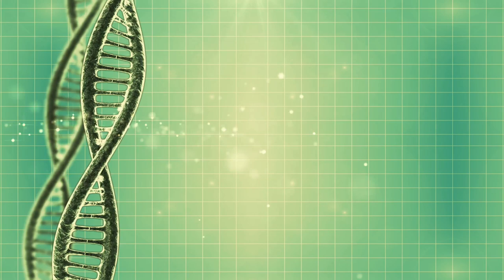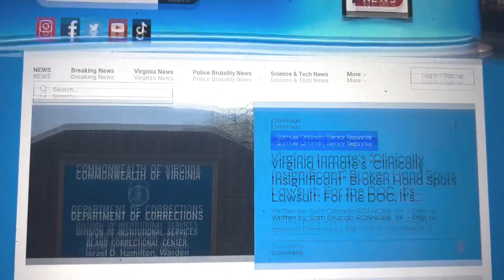Green Spaces: The Fountain of Youth for Cellular Health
Written by: Michael Phillips

Introduction to Groundbreaking Research
New research published in the Science of the Total Environment has uncovered a groundbreaking link between green living spaces and the slowing of cellular aging. This study delves into the impact of greenery on telomeres, the protective caps at the ends of chromosomes associated with longevity and cellular aging, building upon the established health benefits of residing in green neighborhoods.

Study Details and Methodology The study, led by Aaron Hipp, a professor of parks, recreation, and tourism management at North Carolina State, analyzed data from over 7,800 participants in a national Centers for Disease Control and Prevention survey conducted between 1999 and 2002. The research team correlated telomere lengths from biological samples with census data to estimate the green space in each participant's neighborhood, examining medical records and survey responses.

Findings: Green Spaces and Longer Telomeres The findings revealed a compelling association between green spaces and cellular health. Individuals in neighborhoods abundant with greenery exhibited longer telomeres, suggesting a potential key to slowing down the aging process at the cellular level. Telomeres act as protective shields, preventing DNA from unraveling and determining a cell's ability to replicate.

Multifaceted Impact of Environmental Factors Hipp emphasized the multifaceted impact of environmental factors on cellular aging, highlighting the influence of lifestyle and environment on the degradation speed of telomeres and, consequently, our aging process. Green spaces were found to promote physical activity and community interaction, contributing to overall better health outcomes.

Challenges: Pollution and Segregation However, the study also pointed out a critical factor in the equation—green spaces lose their cellular health benefits when coupled with pollution and segregation. Participants in green neighborhoods plagued by these issues did not exhibit longer telomeres compared to similar communities with less greenery. Hipp stressed the importance of creating equitable environments to maximize the benefits of green spaces.

Impact in Low-Income and Segregated Areas Scott Ogletree, the lead author of the report and a lecturer in landscape and wellbeing at the University of Edinburgh, noted that the impact of green spaces on telomere length diminishes in low-income or segregated areas. This raises new questions about the complex relationship between human health and the environment.

A Unique Biomarker of Aging In a field traditionally focused on conventional health measures, Peter James, an environmental epidemiologist at Harvard, lauded the study's unique approach in examining telomeres as a biomarker of aging. He recognized the consistent findings associating green spaces with better health outcomes.

Conclusion: Green Spaces as a Key to Healthier Life As the study opens new avenues for understanding the intricate connection between our environment and cellular health, it underscores the vital role that green spaces play in promoting not just physical health but potentially unlocking the secrets to a longer and healthier life at the cellular level.